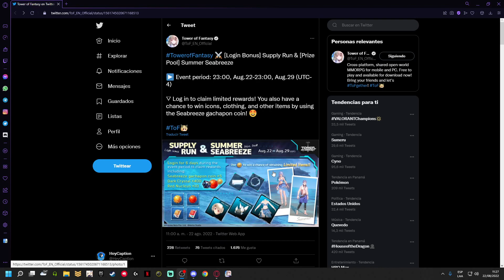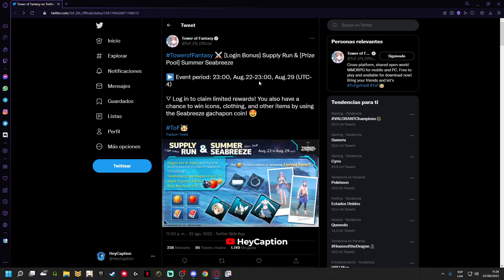NUEVO EVENTO DE VERANO!🔥| TOWER OF FANTASY